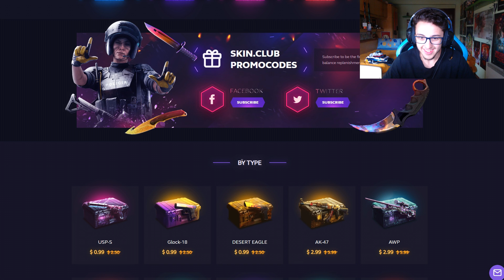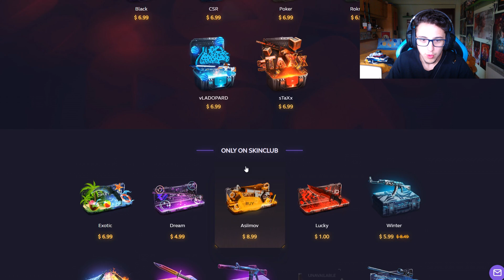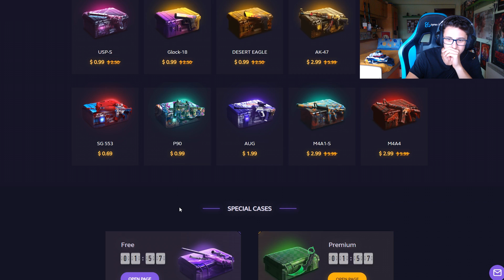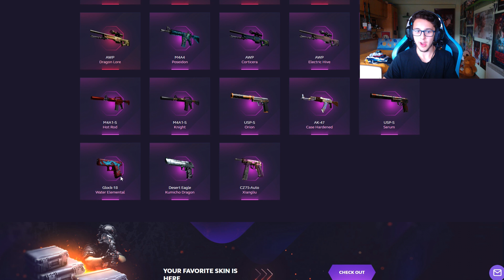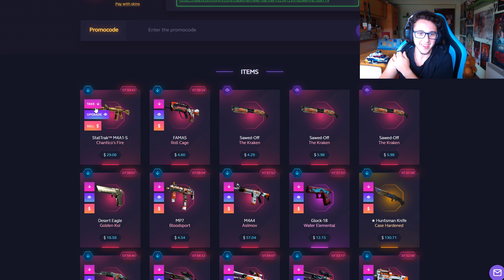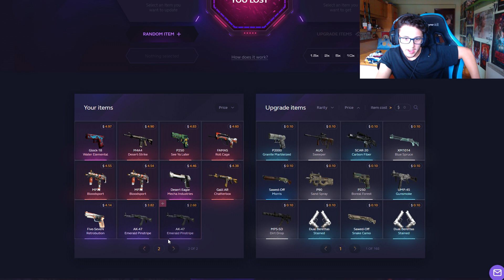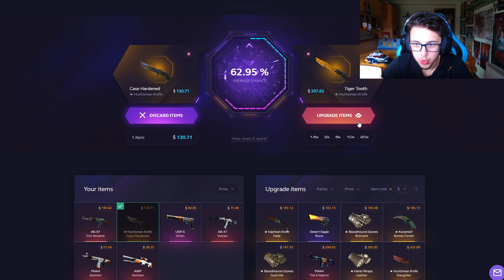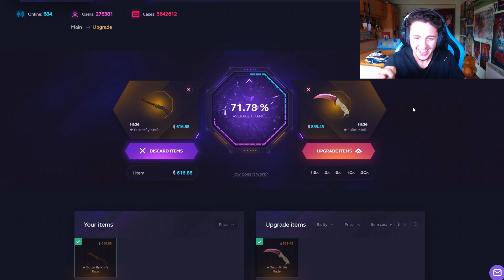HAY QUE CONFIAR SIEMPRE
SKIN.CLUB (UP TO 25% DEPOSIT BONUS)